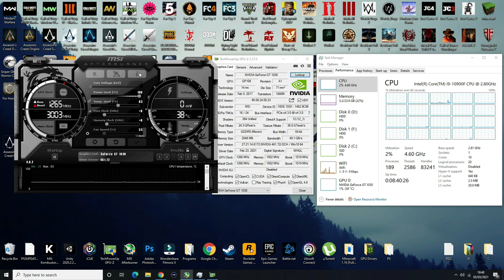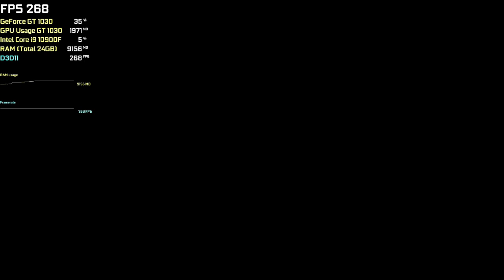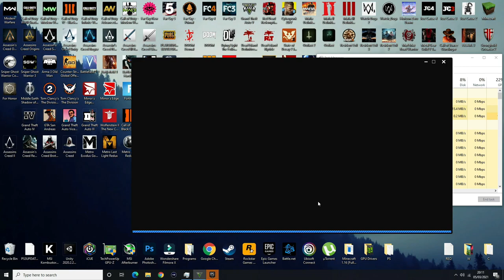GT 1030 | GTA V - 4K, 1440p, 1080p, 900p, 720p, 540p, 360p - Ultra, Very High, High, Medium, Low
PC Configuration - 0:00
4K Very High with Advanced Graphics (Ultra) - 0:21
1440p Very High with Advanced Graphics (Ultra) - 1:17
4K Low (Normal) - 2:24
1440p Low (Normal) - 4:01
1080p Very High with Advanced Graphics (Ultra) - 7:04
1080p Very High - 8:19
1080p High - 10:28
1080p Medium - 12:16
1080p Low-Medium - 14:16
1080p Low (Normal) - 16:48
900p Low (Normal) - 20:06
720p Low (Normal) - 23:10
540p Low (Normal) - 27:31
360p Low (Normal) - 29:59

► Recorded with a Capture Card ( Elgato HD60S+ ) which is connected on another PC without lossing FPS 📽️

PC configuration:
○ CPU: Intel Core i9 10900F 5.2GHz
○ GPU: MSI GeForce GT 1030 2GB GDDR5
○ RAM: DDR4 24GB Corsair Vegance PRO 3000Mhz (3X8GB)
○ Motherboard: ASUS TUF B460 Plus
○ SSD: Kingston 240GB A400
○ HDD: 8TB WD Purple WD82PURZ 256MB Cache
○ HDD: 4TB WD Purple WD40PURZ 64MB Cache
○ PSU Corsair CV650 80 Plus Bronze
○ OS: Windows 10 Pro Build 19042
Extra Tags (Ignore That)
EDWARD Gaming
GTA V GT 1030
GT 1030 GTA V
GT 1030 GDDR5 GTA V
GTA V GT 1030 GDDR4
GTA V GT 1030 GDDR5
GTA V GT 1030 DDR4
GTA V GT 1030 DDR5
GT 1030 Gaming
GT 1030
GT 1030 Benchmarks
GeForce GT 1030 Games
Test GT 1030 Games
Test in 10 Games GT 1030
GT 1030 Games
RDR2 GT 1030
Fortnite GT 1030
COD Warzone GT 1030
Horizon Zero Dawn GT 1030
Red Dead Redemption 2 GT 1030
Cyberpunk 2077 GT 1030
Mafia GT 1030
Mafia 2 GT 1030
Mafia 3 GT 1030
Hitman 2 GT 1030
Hitman 3 GT 1030
Hitman 3 2021 GT 1030
Tomb Raider GT 1030
Saints row GT 1030
Dying Light GT 1030
Metro Exodus GT 1030
PUBG GT 1030
Grand Theft Auto V GT 1030
GTA 5 GT 1030
Sekiro GT 1030
Watch Dogs Legion GT 1030
Dying Light 2 GT 1030
GTA 6 GT 1030
GTA VI GT 1030
GTA IV GT 1030
AC Valhalla GT 1030
Watch Dogs GT 1030
Far Cry 6 GT 1030
Farcry 6 GT 1030
Far Cry GT 1030
FC New Dawn GT 1030
FC5 GT 1030
LOL GT 1030
WOW GT 1030
Rainbow Six Siege GT 1030
Doom Eternal GT 1030
DOOM GT 1030
Dead Island GT 1030
GT 1030 Fortnite
Shadow OF the Tomb Raider GT 1030
WD Legion GT 1030
Assassins Creed Valhalla GT 1030
AC Odyssey GT 1030
AC Origins GT 1030
AC IV GT 1030
CS GO GT 1030
Counter Strike GO GT 1030
Marvel Avengers GT 1030
Call of Duty GT 1030
Call of Duty WWII GT 1030
Call of Duty Cold War GT 1030
COD AW GT 1030
COD MW GT 1030
Modern Warfare GT 1030
NFS Heat GT 1030
Need For Speed GT 1030
Control GT 1030
The Crew 2 GT 1030
Mad Max GT 1030
Outlast 2 GT 1030
resident Evil GT 1030
Battlefield 5 GT 1030
Battlefield Hardline GT 1030
Battlefield 1 GT 1030
Witcher 3 GT 1030
Resident Evil 8 GT 1030
Games 2021 GT 1030
medal of honor GT 1030
Watch Dogs 3 GT 1030
AC 2021 GT 1030
Assassins Creed 2021 GT 1030
Mafia Definitive Edition GT 1030
Mafia II Definitive Edition GT 1030
Mafia III Defitnitive Edition GT 1030
Mafia IV GT 1030
Mafia 4 GT 1030
Rise of The Tomb Raider GT 1030
GTA SA GT 1030
Just Cause 4 GT 1030
Just Cause 3 GT 1030
GT 1030 Gameplay
GeForce GT 1030 Test in 10 Games
10 Games GT 1030
Playable Games GT 1030
GT 1030 Review
GT 1030 Unboxing
Gaming GT 1030
Games GT 1030
Gameplay GT 1030
GT 1030 Gameplay
GT1030 Games
GT 1030 Test in Games
GT1030 Test in Games
Gaming with gt 1030
Low end gpu gt 1030
Games list gt 1030
review gt 1030
gt 1030 is good card
is good gpu gt 1030
good for gaming gt 1030
gt 1030 oc games
gt 1030 1gb games
gt 1030 2gb games
NVIDIA GeForce GT 1030
MSI GT 1030
MSI GeFoce GT 1030
ASUS GeForce GT 1030
ASUS GT 1030
PNY GT 1030
Gigabyte GT 1030
Gainward GT 1030
GT 1030 GDDR5
GT 1030 DDR5
GT 1030 GDDR3 Games
GT 1030 DDR3 Games
Gaming on GT 1030
GTA V Intel HD
GTA V Intel HD Graphics
GTA V Intel HD 630
GTA V intel hd 620
GTA V intel hd 610
GTA V intel hd 520
GTA V intel hd 530
GTA V intel hd 510
GTA V intel hd 4000
GTA V intel hd 4400
GTA V intel hd 2000
GTA V intel hd 2500
GTA V intel uhd 630
GTA V intel uhd 530
GTA V intel uhd 610
GTA V intel hd 4600
GTA V intel hd 5000
GTA V intel hd 400
GTA V intel hd 405
GTA V intel hd 5500
GTA V intel hd 6000
GTA V intel uhd 615
GTA V intel uhd 515
GTA V core i3 10100 intel uhd
GTA V low end pc
GTA V low end laptop
GTA V 2gb ram
GTA V core 2 duo
GTA V core 2 quad
GTA V boost fps
GTA V increase performance
GTA V fps boost
GTA V gain fps
GTA V gt 710
GTA V gt 610
GTA V gt 720
GTA V GT 210
GTA V GT 220
GTA V GT 230
GTA V GTX 260
GTA V GT 420
GTA V GT 430
GTA V GT 440
GTA V GTS 450
GTA V GTX 460
GTA V GTX 470
GTA V GTX 480
GTA V GT 520
GTA V GT 530
GTA V GT 540
GTA V GTX 550 Ti
GTA V GTX 560
GTA V GTX 570
GTA V GTX 580
GTA V GT 620
GTA V GT 630
GTA V GT 640
GTA V GTX 650
GTA V GTX 650 Ti
GTA V GTX 660
GTA V GTX 670
GTA V GTX 680
GTA V GTX 690
GTA V GT 730
GTA V GT 740
GTA V GTX 1050